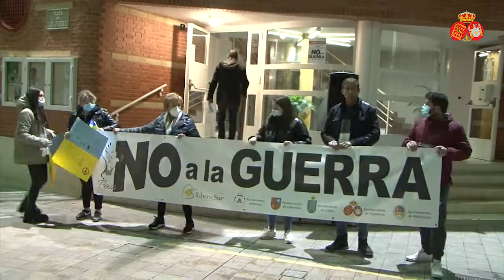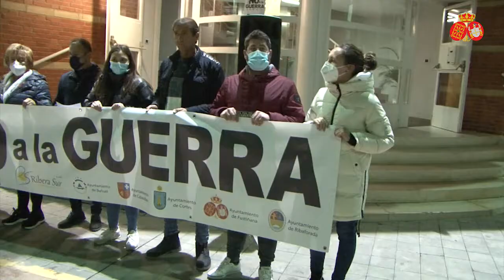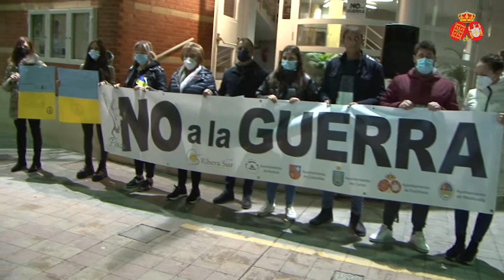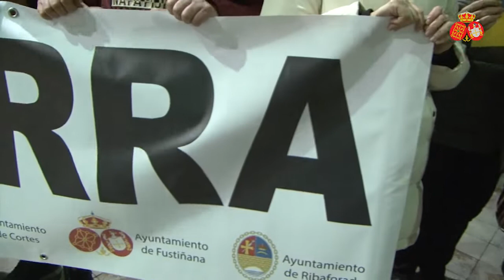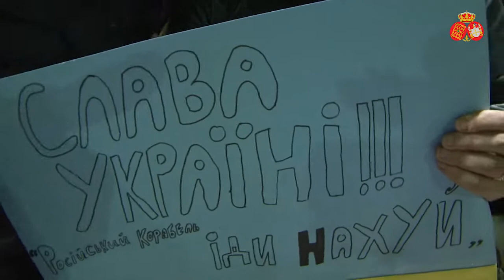Concentración NO a la Guerra en Fustiñana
Fustiñana se vuelca con Ucrania al NO a la guerra